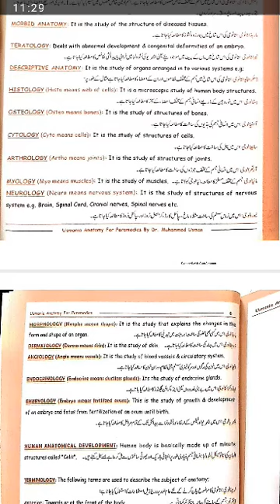Anatomy chapter 1 (3)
Hafeez Institute of Medical Sciences Haripur